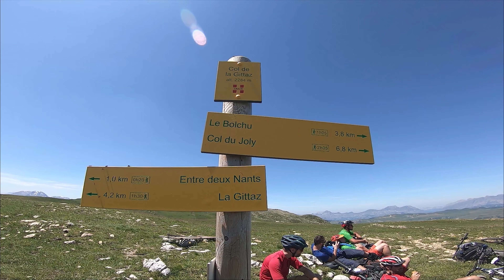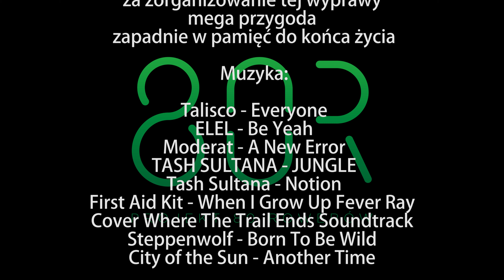Tour du Mont Blanc 2019 80 rowerów HQ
Wyprawa Dookoła Mont Blanc MTB w 5 dni zorganizowana przez firmę 80rowerów.